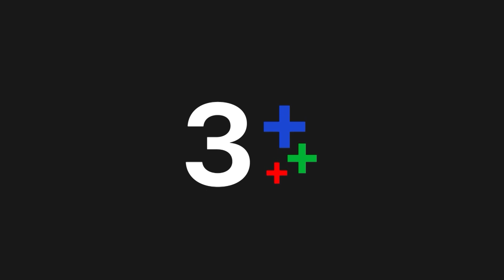FIN | ผมอายแทนลูกจริงๆ ที่มีแม่อย่างคุณ | กะรัตรัก EP.6 | Ch3Thailand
ดูย้อนหลัง กะรัตรัก กดลิงก์นี้ได้เลย อัปเดตตอนใหม่ทุกเที่ยงคืน
ดูสด กะรัตรัก ทุกวันศุกร์ - อาทิตย์ เวลา 20.20 น. ช่อง3 กด33

 ถ้าเธอคือคนที่จักรวาลจัดสรรมา คุณก็จะลืมว่าเธออายุเท่าไหร่….. รักนี้...ไม่น่าจะใช่! เธอ - นักธุรกิจผู้ประสบความสำเร็จ แต่งงาน มีลูกแล้ว เขา - สถาปนิกฝึกงาน หนุ่ม โสด และอ่อนวัย แล้วจะรักกันได้ไหม  แล้วสองคนจะไปกันต่อได้ไหม คนอื่นจะมองอย่างไร..อาจไม่สนใจ แต่คำถามคือ ’Are we alright?’

นักแสดงนำทีมโดย : แอน ทองประสม, เจมส์ จิรายุ ตั้งศรีสุข, แพร พิชชาภา พันธุมจินดา, เม นิศาชล ต้วมสูงเนิน, แก๊ป ชนกสุดา รักษนาเวศ, เจมส์ ภูริพรรธน์ เวชวงศาเตชาวัชร์, ดอม เหตระกูล, แซม ยุรนันท์ ภมรมนตรี, ชาตโยดม หิรัณยัษฐิติ

บทประพันธ์โดย : พลอยชื่น กู๊ดฟิลลิ่งทีม
บทโทรทัศน์โดย : พิง ลำพระเพลิง กู๊ดฟิลลิ่งทีม
กำกับการแสดงโดย : สมจริง ศรีสุภาพ
ผู้ผลิตโดย : บริษัท กู๊ดฟิลลิ่ง จำกัด

ให้รักเป็นภูมิคุ้มกัน | สิงโต นำโชค